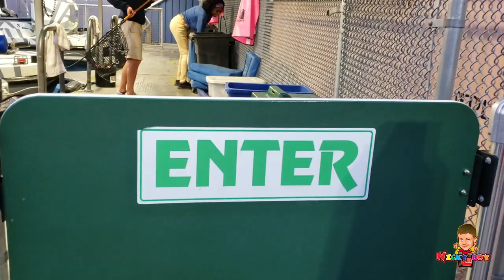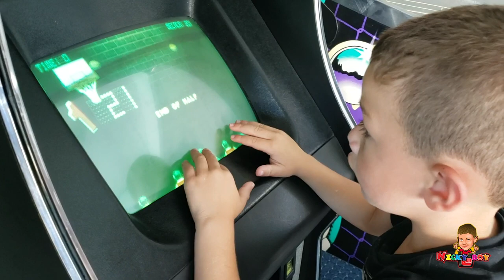Nicky Boy TV Morey's Piers & Water park Labor Day Weekend 2019